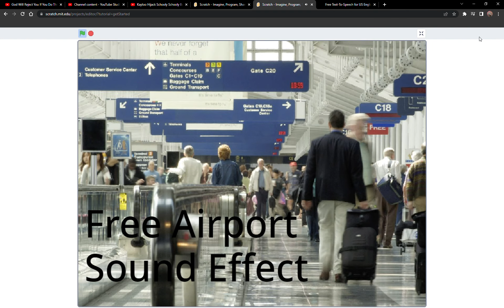Airport Sound Effect - Free To Use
This is an airport sound effect and it is free to use. You can use this in any of your videos if you like.